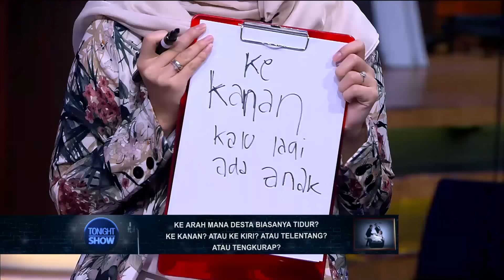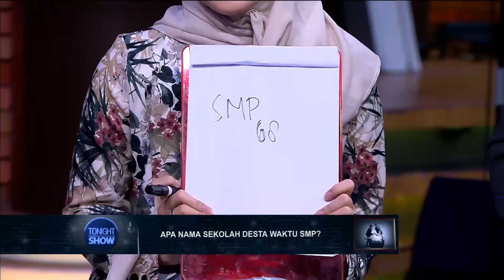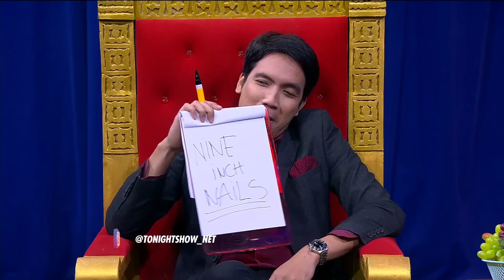Chacha Sedih Vincent Lebih Mengenal Desta